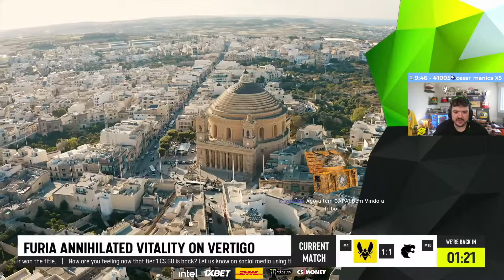GAULES TRANSMITINDO FURIA VS Vitality ESL Pro League Season 15 (NUKE - MAPA 3 MD3) **18/03/22**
GAULES TRANSMITINDO FURIA VS Vitality ESL Pro League Season 15 (NUKE - MAPA 3 MD3)

CANAL DO GAULES NA TWITCH: Gaules
CANAL DO LIMINHA NA TWITCH: LIMINHAG0D
CANAL DO BT NA TWITCH: bt0tv
CANAL DO MCH NA TWITCH: mch_AGG
CANAL DO APOKA NA TWITCH: ale_apoka